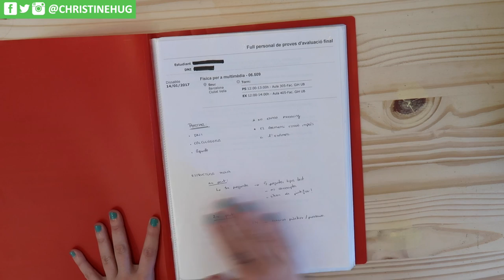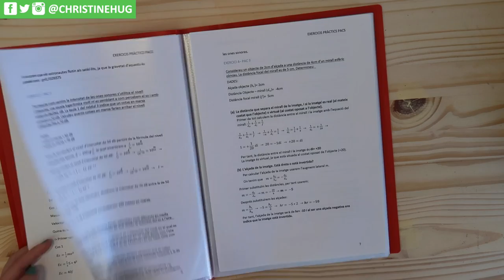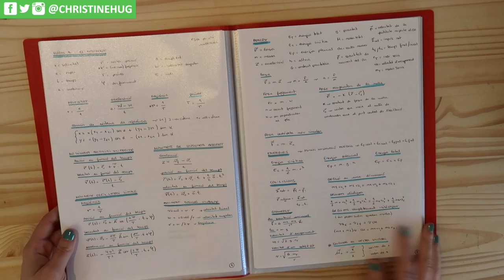MIS BIBLIAS / GUÍAS DE ESTUDIO: ¿Cómo las preparo? + TOUR | Christine Hug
Buenas! Por fin, hoy ya tenéis el vídeo de las famosas Biblias / guías de estudio! :D Os explico cómo las preparo según el examen/dificultad de la asignatura y os enseño una por dentro!